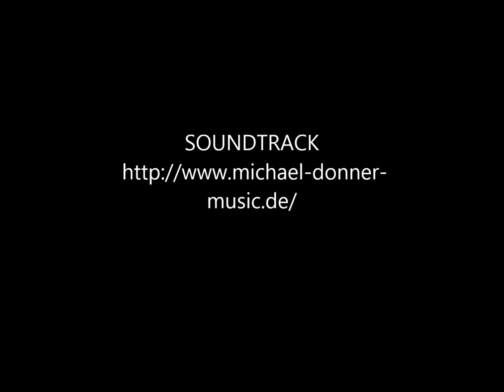ROOSJE VAN TOMAAT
Een ROOSJE VAN TOMAAT is makkelijk zelf te maken ook voor KINDEREN.
Het staat leuk op een SALADE of een stukje VLEES OF VIS.
Probeer het zelf maar eens.
Vanuit mijn moestuin🌱 delen ik wekelijks alles over het verbouwen🪴 van je eigen groenten🥕🍅🥬, kruiden🌿 en fruit🍊🍏🍈🍑 , rechtstreeks vanuit mijn moestuin.🌞 🌱 🥬 🌻 🌿
Ontdek hoe je jouw moestuin naar een hoger niveau tilt met deze handige tips! 🌱💡 In deze video delen we slimme methoden om verschillende gewassen te planten in diverse bakken. Leer hoe je ruimte optimaliseert, seizoensgebonden planten selecteert en meer. Word een expert in moestuinieren en geniet van een overvloedige oogst, ongeacht de grootte van je tuin! 🌻🥕🌶️